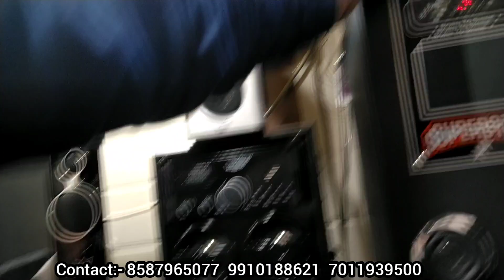Cheapest Home theater System/ Cheapest Home theatre market in delhi/Home theater market in delhi/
Title:-.  Cheapest Home theater System/ Cheapest Home theatre market in delhi/Home theater market in delhi

Address :- GEMCO INDIA

RED FORT
CHANDNI CHOWK
DELHI - 110006

                        VIDEO DECLAIMER-

PURPOSE

                            VIDEO DECLAIMER